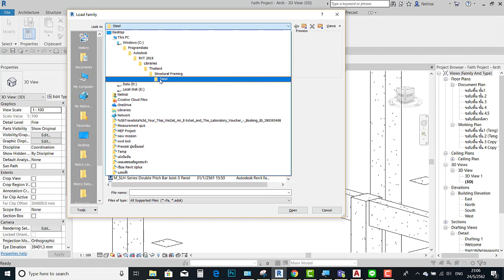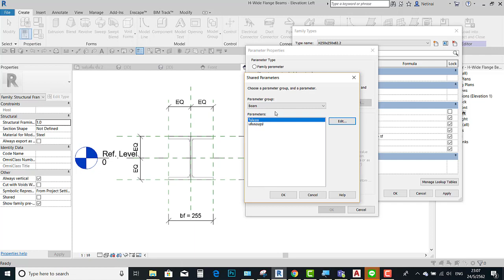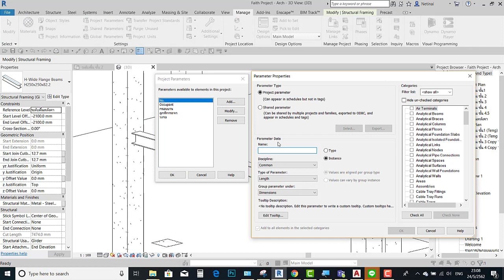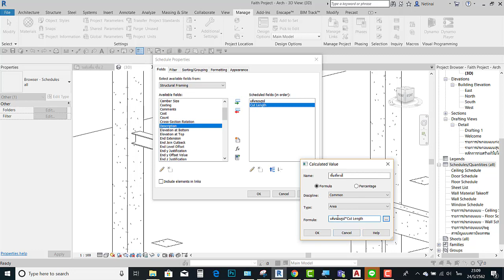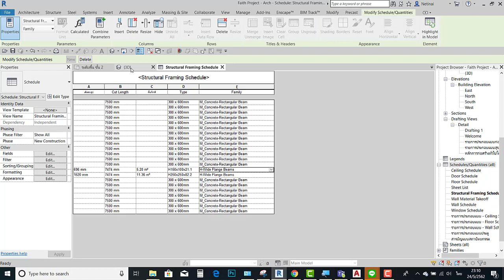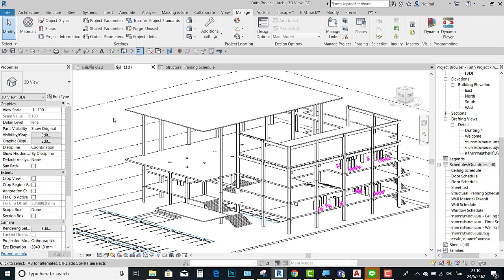Master Revit Tips and Tricks : หาปริมาณพื้นที่ทาสีเหล็ก